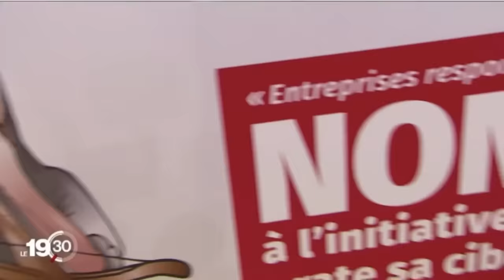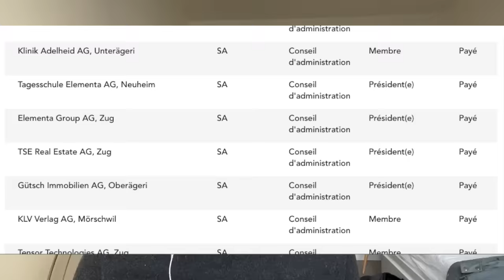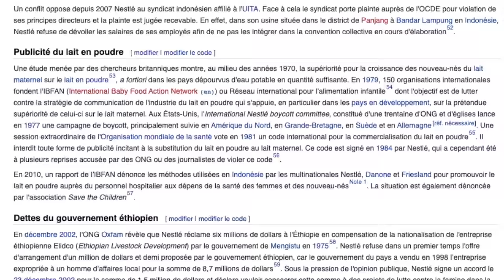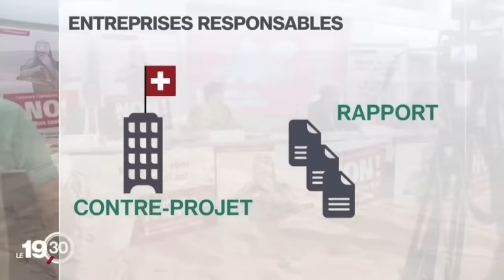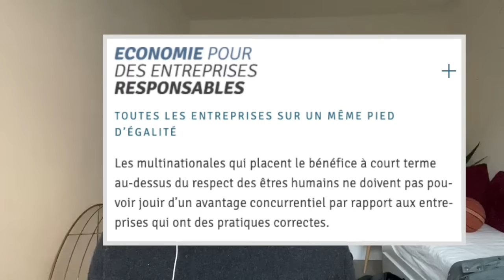Pourquoi il faut voter oui à l'initiative sur les multinationales responsables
J'ai plus le droit de travailler mais je peux encore exercer mon loisir favori: emmerder les multinationales. Et vous aussi, avec un oui (deux, même) dans l'urne le 29 novembre.

J'ai eu la flemme de faire les sous-titres mais le texte est là:

Si quelqu'un veut faire des sous-titres ou même une traduction allemande, je leur envoie une carte postale d'Isabelle Chevalley dédicacée.